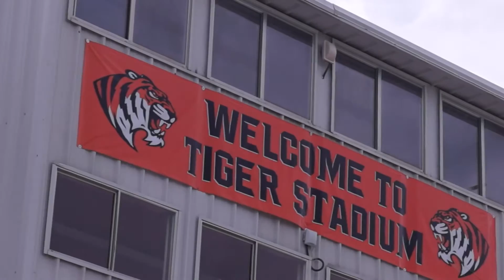1601 - THS Week 1 Video @ Crockett